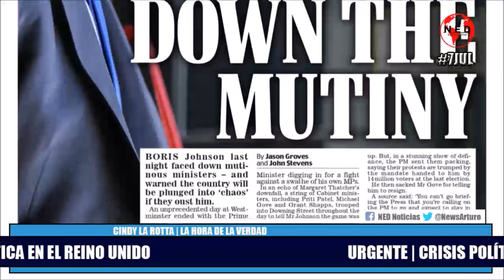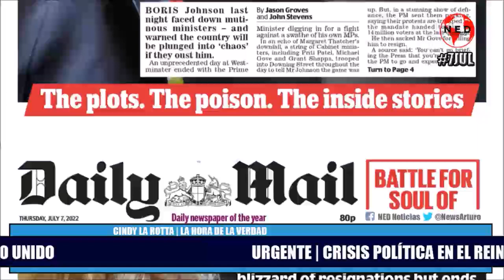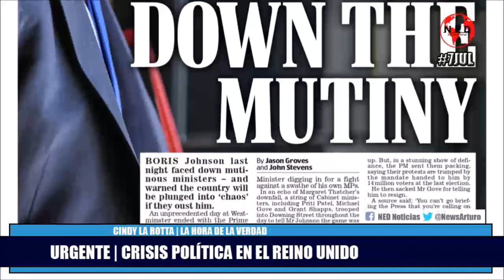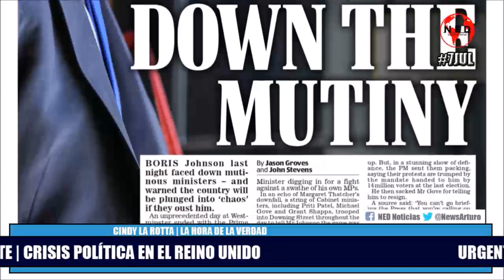URGENTE ⛔ CRISIS POLÍTICA EN EL REINO UNIDO